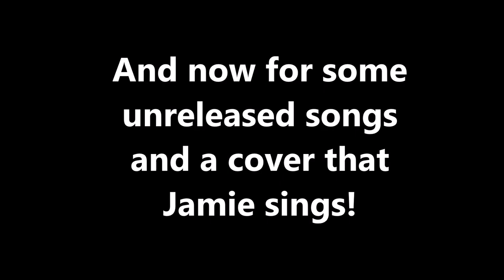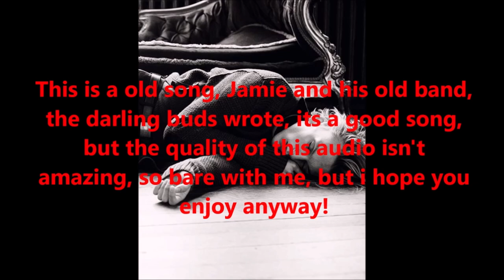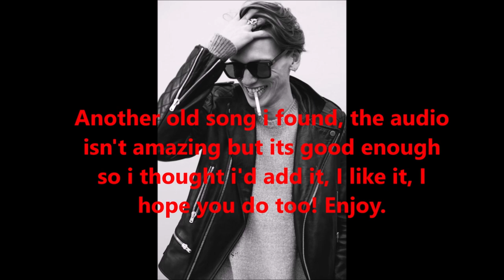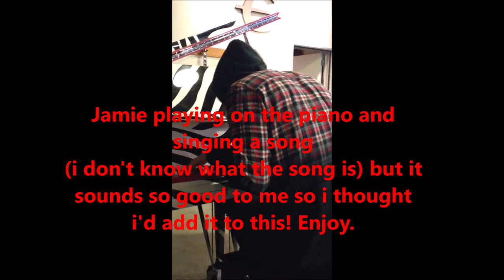Jamie Campbell Bower: LIVE Over 1 Hour Playlist [ PART 2 ]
Jamie Campbell Bower Songs LIVE Music Playlist I edited together, I added lots of unreleased and old songs Jamie wrote with his old band The darling buds, so yes they're probably over 10 years old those ones are, but the other ones are between 2014 till now and more! Hope you enjoy this playlist of Jamie Bower since it took a while to put together!

Jamie Bower playing live ⚡️